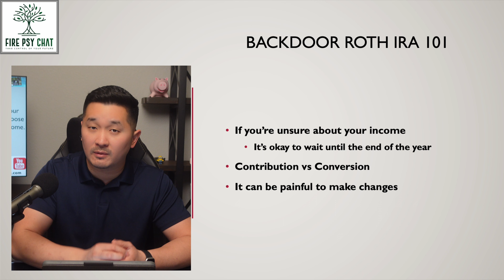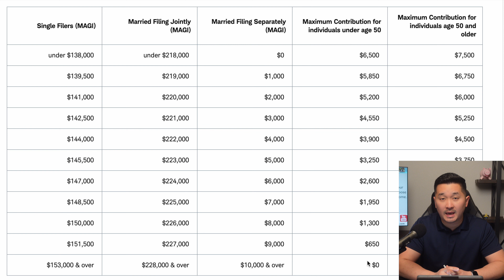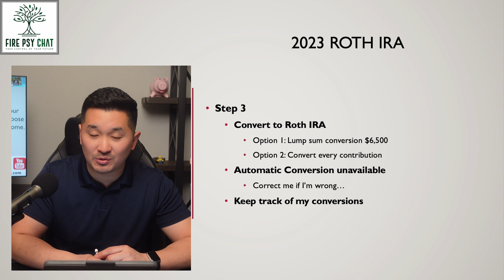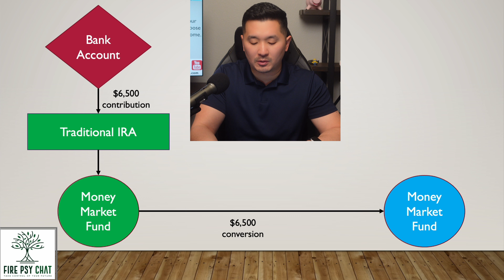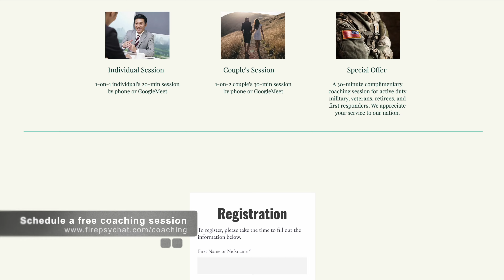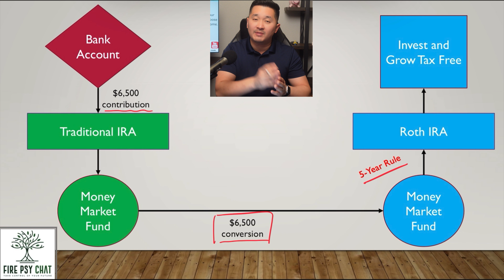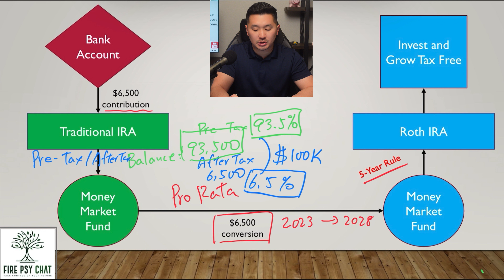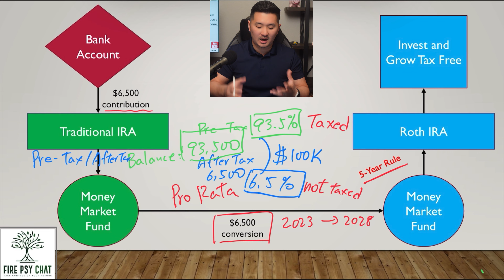How to Backdoor Roth IRA Step by Step in 2023 | Pro Rata Rule Explained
The process of doing a Backdoor Roth IRA can be complicated. You also need to be aware of the pro-rata rule if you have a balance in your Traditional IRA.

0:00 Backdoor Roth IRA Explained
7:44 Pro Rata Rule Explained